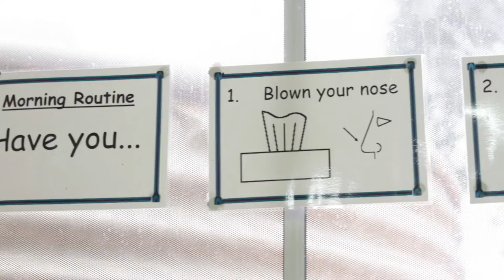'Kuru Payla - Anangu Tjutaku’: Clean Faces, Strong Eyes Trachoma Campaign - Oak Valley, SA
Indigenous Hip Hop Projects was so proud to make this video in partnership with Indigenous Eye Health at The University of Melbourne, the Oak Valley Anangu School and Pitjantjatjara community in very remote South Australia.

Trachoma can make you blind, so this palya music video/health resource was made by community members to show how to eliminate trachoma.

Trachoma rates in Oak Valley have come right down through the annual antibiotics program and keeping kids faces clean (without mucky eyes or snotty noses). By working together trachoma it can be eliminated. So remember kids, if your face is dirty, wash it – you only need a little bit of water!